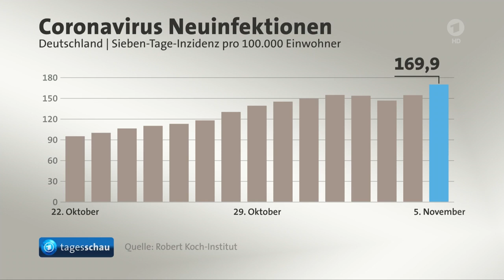Tagesschau: 05.11.2021 - 9.00 Uhr